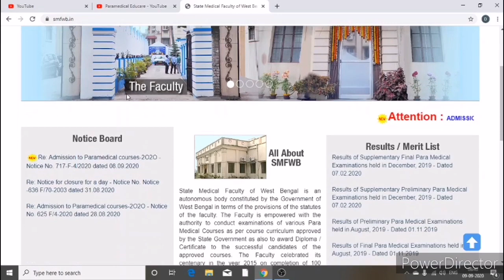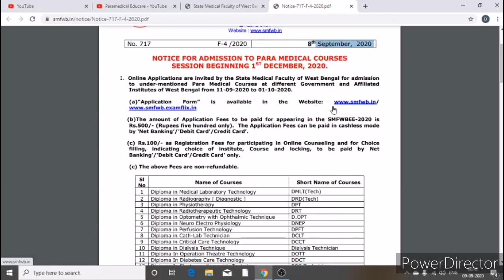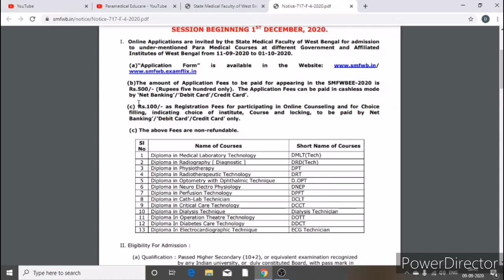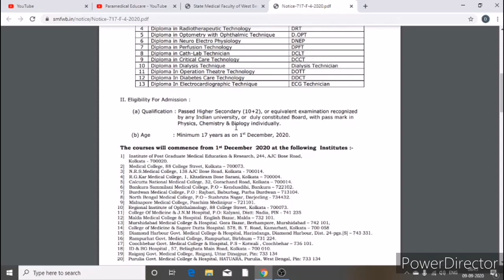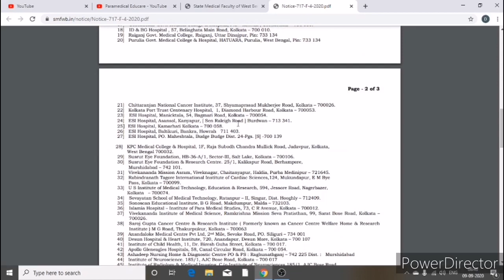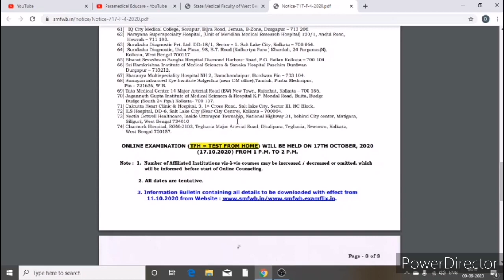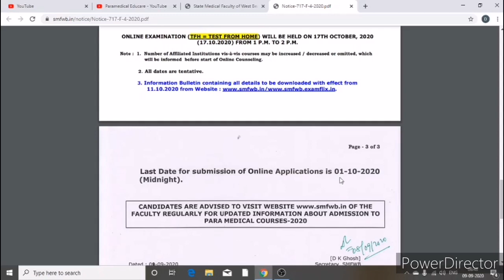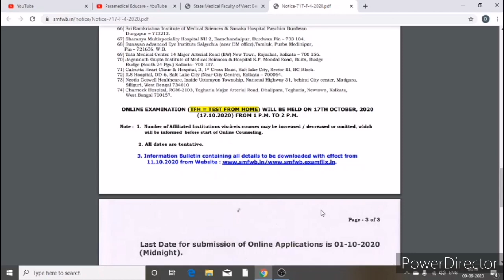PARAMEDICAL ADMISSION 2020 || TFH(TEST FROM HOME ) || 8TH SEPTEMBER 2020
THIS VIDEO IS ALL ABOUT ADMISSION NOTICE OF PARAMEDICAL 2020 (WBSMF)